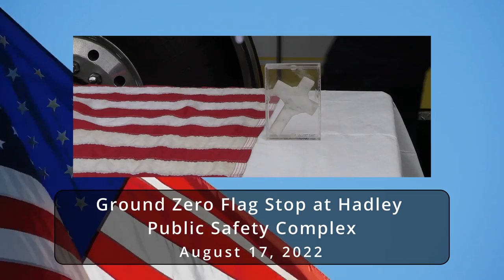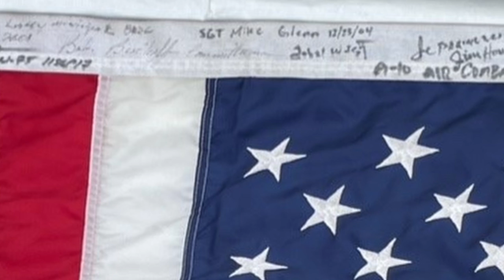Ground Zero Flag Stop *With Corrections*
2 views  Aug 22, 2022  An American Flag from Ground Zero made a stop at the Hadley Safety Complex on August 17, 2022.  for more information on the origin and where it's going next, visit the Hampshire Daily Gazette link below for more information.